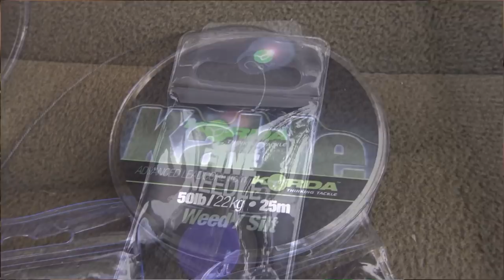COME COSTRUIRE IL LEADCORE tutorial Crimax carpfishing